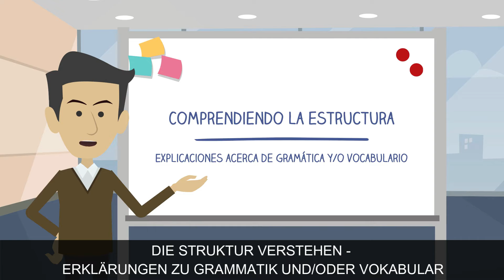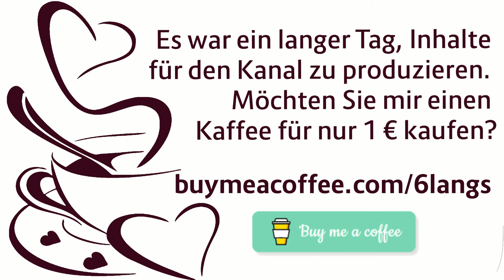Español General: Modulo 1, Unidad 2 - Clase 5 (mit deutschen Untertiteln)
GEWINNEN SIE 10 $ IN CREDIT ZUM ÜBEN MIT EIN WAHRE LEHRER IN italki

ES WAR EIN LANGER TAG, UM INHALTE FÜR DEN KANAL ZU PRODUZIEREN. MÖCHTEN SIE MIR EINEN KAFFEE FÜR NUR 1 € KAUFEN?